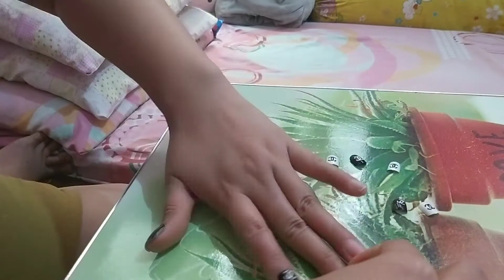HOW TO APPLY FAKE NAILS | INSTANT KUKO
Pano magkaroon ng instant kuko. Para sa mga MARS natin dyan na tamad mag qutex, eto na ang solusyon sa problema niyo. Maraming design na pagpipilian. Instant haba pa agad ng kuko mo.

From CHANEL TO CHANNEL ✌✌✌

Thank you and God-bless everybody.